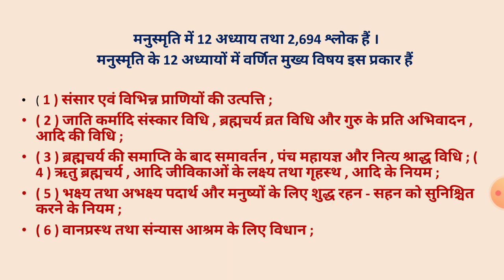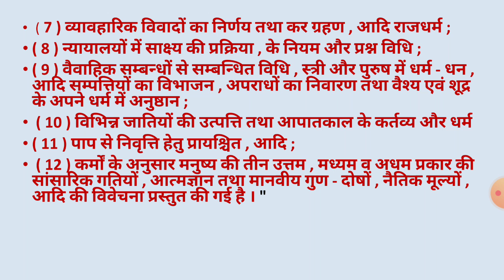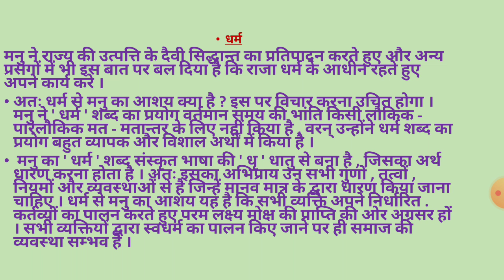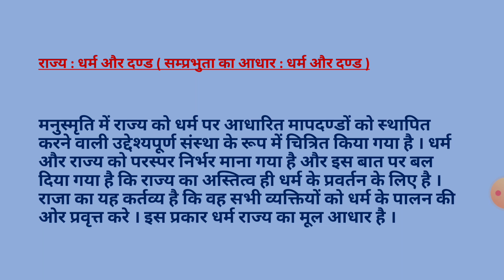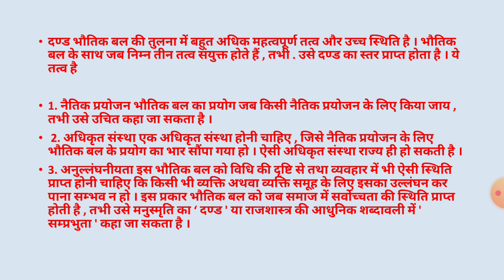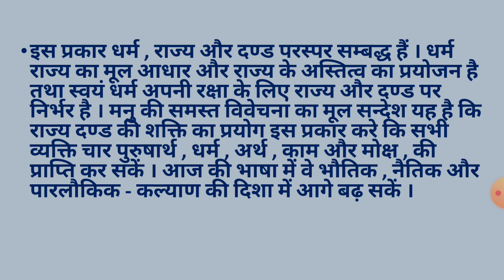BA BABED I YEAR MANU PART 3